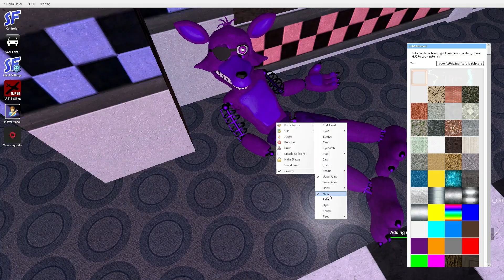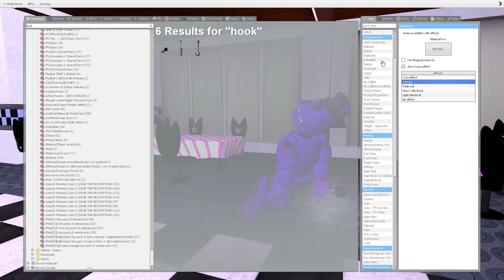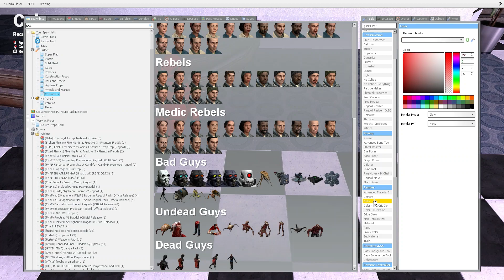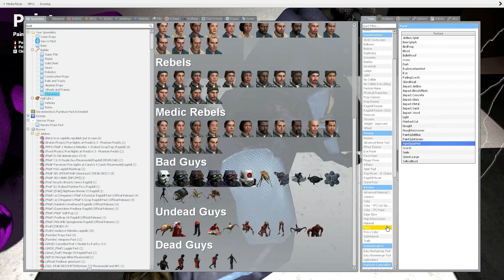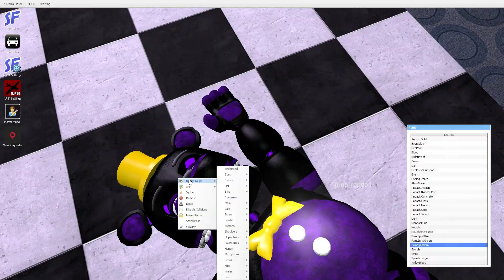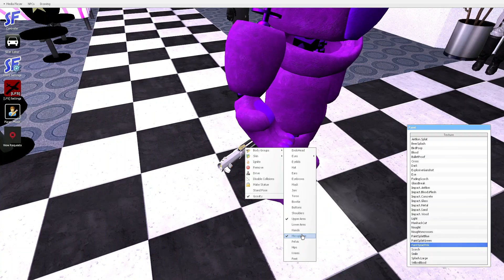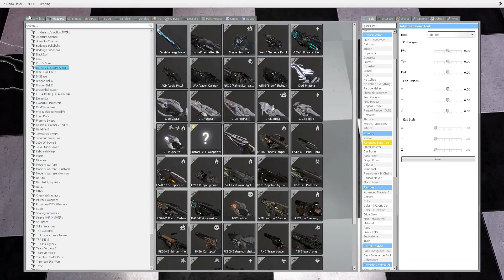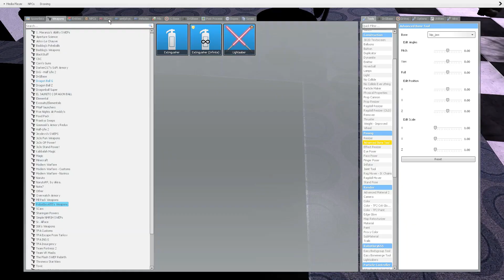the toxic animatronics s1 ep2